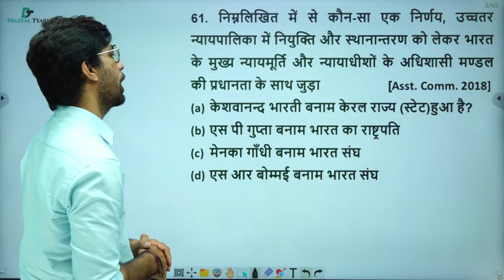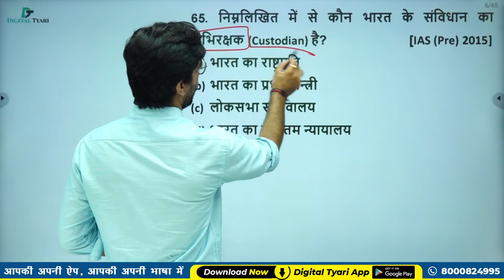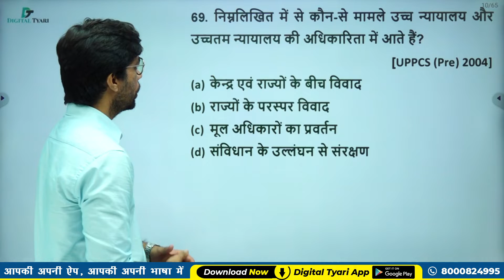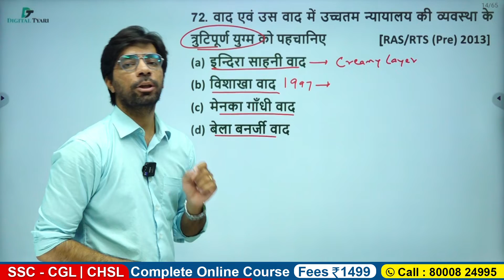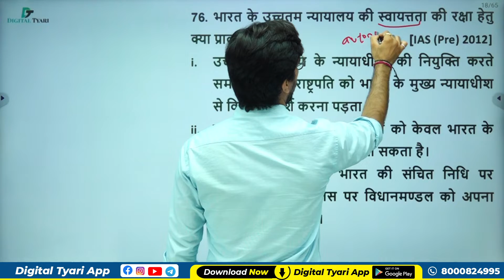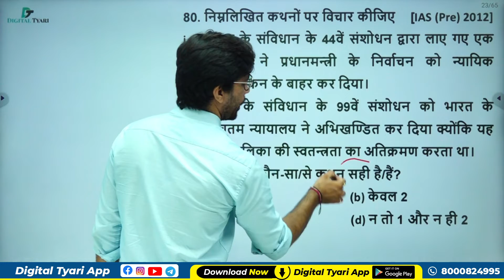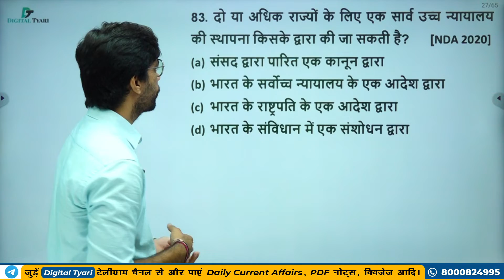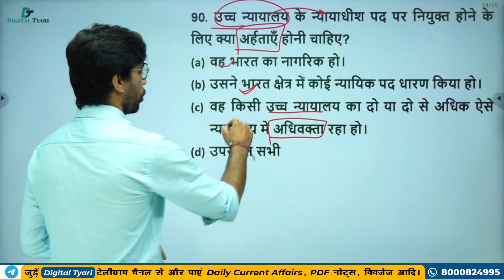न्यायपालिका [JUDICIARY] - INDIAN POLITY || General Studies MCQs by Manohar Pandey Book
1. DSLR Camera
2. Sony Camcorder
3. Studio Lights
4. Tripod
5. Studio Green screen
6. Microphone